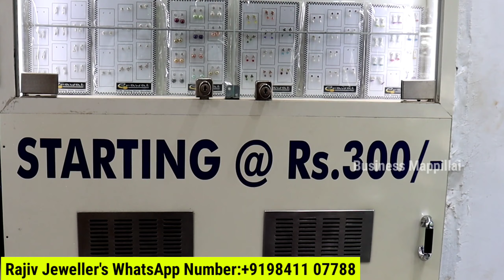பழசு கொடுத்து புதுசு வாங்கிகிட்டு போங்க | Pure Silver & Oxidized Silver Jewels shop in chennai tamil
Shop Address: Rajiv Jewelers, 84 Pondy Bazaar, T.nagar, Chennai-600017

92.5 Quality Pure Oxidized Silver Collections | Anklet, Earring, Metti, Bangles, and Gift Articles

oxidised jewellery haul meesho,meesho oxidised choker jewellery haul,oxidised jewellery wholesale,how to style silver oxidized jewellery